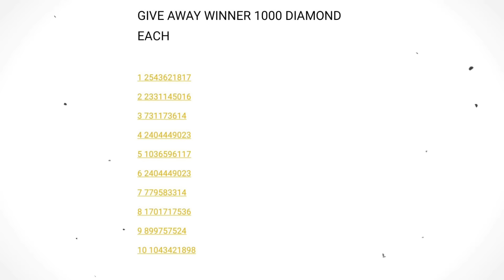LUCKY WHEEL DISCOUNT EVENT , NOVEMBER EVENT FREE FIRE 2024 🥳 | FREE FIRE NEW EVENT | FF NEW EVENT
Mystery Shop Free fire , OCTOBER EVENT FREE FIRE 2024 🥳 | FREE FIRE NEW EVENT | FF NEW EVENT🔥 TOP COUNTRY FREE FIRE 🔥
1. Garena Free Fire Indonesia
2. Garena Free Fire Brazil
3. Garena Free Fire Brasil
4. Garena Free Fire India
5. Garena Free Fire Pakistan
6. Garena Free Fire Singapore

1. Garena Free Fire Indonesia
2. Garena Free Fire Brazil
3. Garena Free Fire Brasil
4. MYSTERY SHOP EVENT FF, 7TH ANNIVERSARY EVENT FREE FIRE 2024 🥳 | FREE FIRE NEW EVENT | FF NEW EVENT
5. Garena Free Fire Pakistan
6. Garena Free Fire Singapore

m1887 skin event
emote capsule event

Desclaimer : -